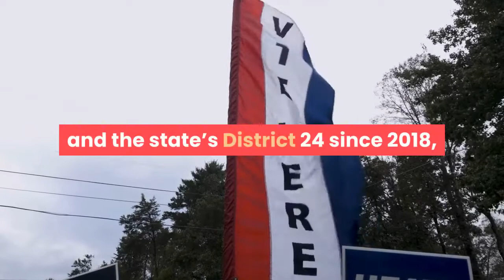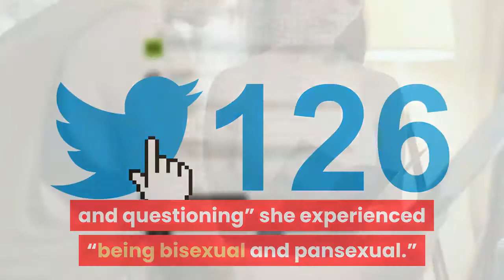Nevada Congresswoman Sarah Peters Comes Out as Pansexual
The assemblywoman from Reno made the revelation while speaking in support of the state’s Equal Rights Amendment. March 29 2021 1:50 PM EDTNevada State Assemblywoman Sarah Peters used the floor of the Nevada State House to announce she was pansexual last week. Peters, a Democrat who has represented Reno and the state’s District 24 since 2018, used her March 25th speech in support of a state Equal Rights Amendment to reveal she is a pansexual woman. Peters had come out as bisexual to her family years before, but this was the first time she had spoken publicly about her pansexuality.“Today, as a pansexual, cisgender woman, I stand out for equity and remind us to be inclusive in our LGBT+ community as we work to make Nevada a more equitable place,” Peters bravely announced last Thursday.“Coming out is a personal journey for everyone,” André Ware, state director of the Nevada LGBTQ+ advocacy group, Silver State Equality, said in a statement. “We are so happy for Assemblywoman Peters as she takes this courageous step and shares her identity with her colleagues and the world. In doing so, she’s sending a message to LGBTQ+ people everywhere — especially LGBTQ+ young people — that pansexual people belong everywhere, including in the Nevada Legislature.”Peters noted that Nevada as a whole has made “unprecedented progress in being a more equitable home for our lesbian, gay, bisexual, transgender, and queer community,” and she added that the USA Today had recently recognized Nevada as “the best state in America for people who are LGBTQ+.”The assemblywoman from Reno later took to Twitter where she shared her personal story of the “guilt and questioning” she experienced “being bisexual and pansexual.” Peters speculated if she was still “queer” and “gay” enough as pansexual. She answered these rhetorical questions in the next sentence, reminding others that “we are all enough and worth celebrating!”The reaction to the revelation was swift and positive.